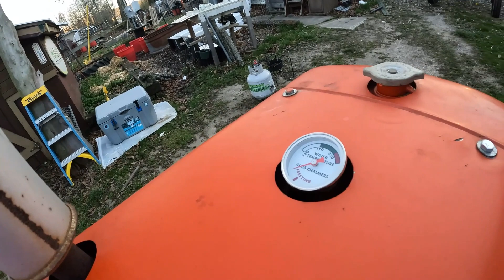Doing some brake work on the Allis-Chalmers D17 Diesel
Dirk finally caved and started working on the brakes on the Allis-Chalmers D17 Diesel, and nerds out over Mamma Bear's "new" Allis-Chalmers 1948 C